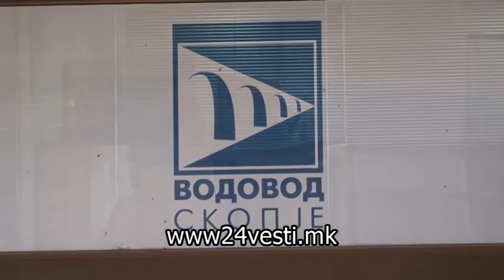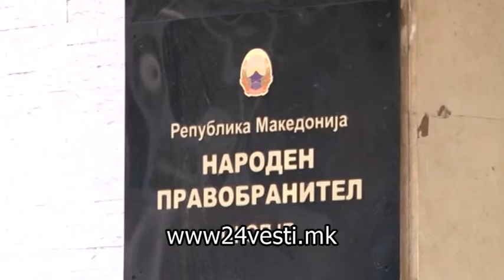ATOVSKA VODOVOD ZAOSTANAT DOLG 10 20 2017